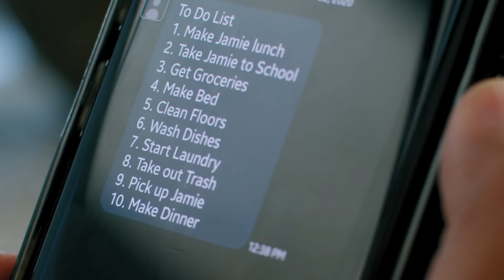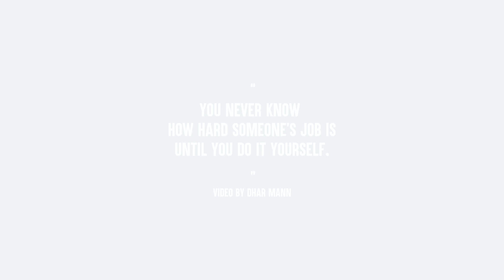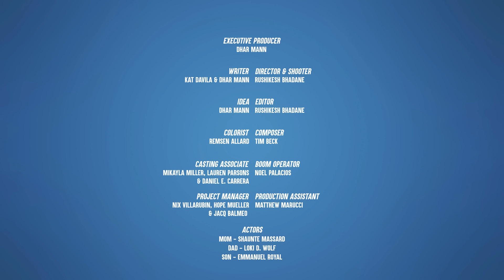Mom Decides To Walk Out On Her Family, Husband Learns Lesson | Dhar Mann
⚑ MOBILE APP ⚑

CHAPTERS:
00:00   Mom Decides To Walk Out On Her Family, Husband Learns Lesson
04:54   Dhars Outro
05:15   Recommended Video To Watch Next